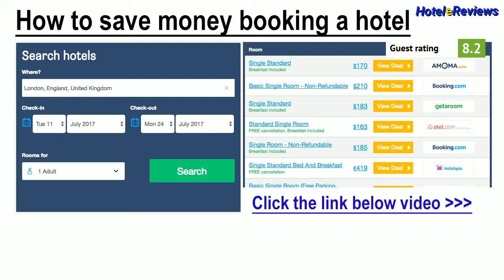Appartamenti Punta Grò Hotel Review 2017 HD, Lugana Di Sirmione, Italy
Save money booking hotel Appartamenti Punta Grò in Lugana Di Sirmione, Italy
Property Location
When you stay at Appartamenti Punta Grò in Sirmione, you'll be near the beach and close to Terme Virgilio and Scaliger Castle.  This apartment is within close proximity of Bau Beach - la Spiaggia di Braccobaldo and Le Ninfee del Garda Water Park.
Rooms
Make yourself at home in one of the 60 guestrooms, featuring kitchenettes. Rooms have private furnished balconies or patios. Conveniences include desks and refrigerators.
Amenities
Dip into one of the 2 outdoor swimming pools ...